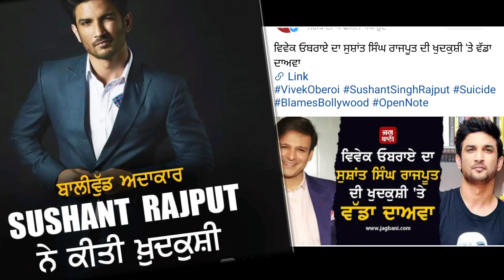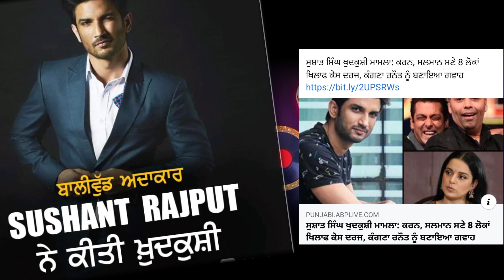SUSHANT SINGH RAJPUT / KUJH KHAS GALA | KULVINDER MUSAPURIA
SUSHANT SINGH RAJPUT#ACTOR SUSHANT RAJPUT#KULVINDER MUSAPURIA#MUSAPURIA STUDIO